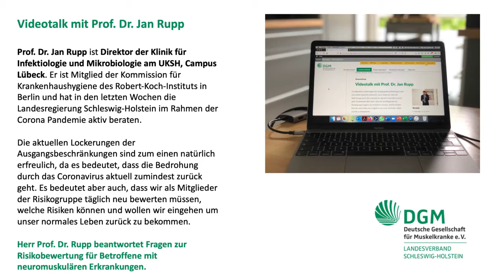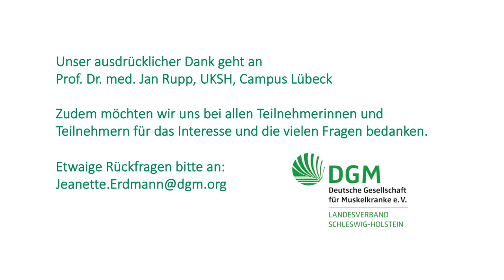DGM-Videotalk: Prof. Jan Rupp zum Umgang mit den Lockerungen als Corona-Risikogruppe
23. Mai 2020 - Die aktuellen Lockerungen der Kontaktbeschränkungen sind zum einen natürlich erfreulich, da es bedeutet, dass die Bedrohung durch das Coronavirus aktuell zumindest zurück geht. Es bedeutet aber auch, dass Muskelkranke als Mitglieder der Risikogruppe täglich neu bewerten müssen, welche Risiken sie eingehen können und wollen, um ihr normales Leben zurück zu bekommen.

Der Landesverband Schleswig-Holstein der Deutschen Gesellschaft für Muskelkranke (DGM) veranstaltete zu diesem aktuellen Thema einen Videotalk mit Prof. Dr. Jan Rupp, Direktor der Klinik für Infektiologie und Mikrobiologie am UKSH, Campus Lübeck sowie international anerkannter Wissenschaftler. Prof. Rupp ist zudem Mitglied der Kommission für Krankenhaushygiene des Robert-Koch-Instituts in Berlin und hat in den letzten Wochen die Landesregierung Schleswig-Holstein im Rahmen der Corona Pandemie aktiv beraten.